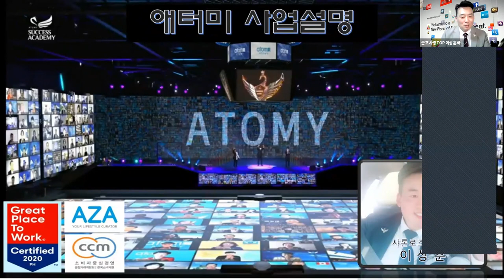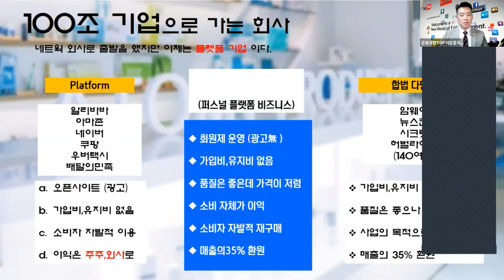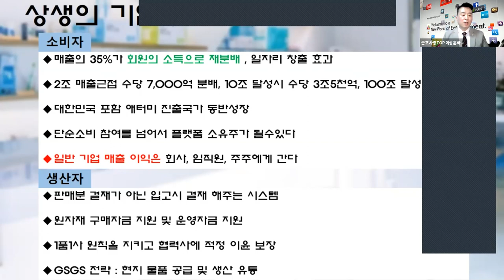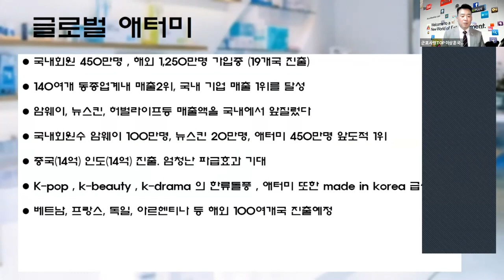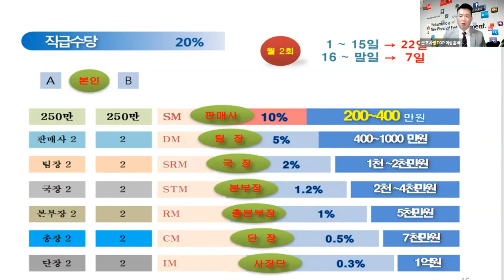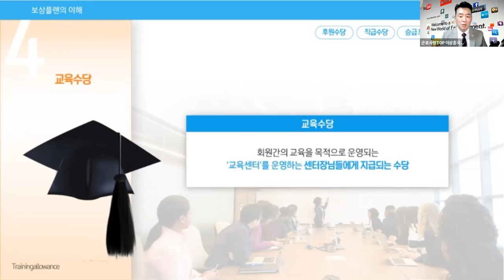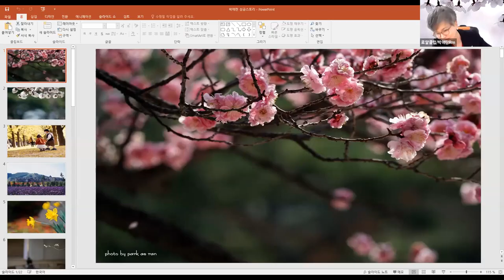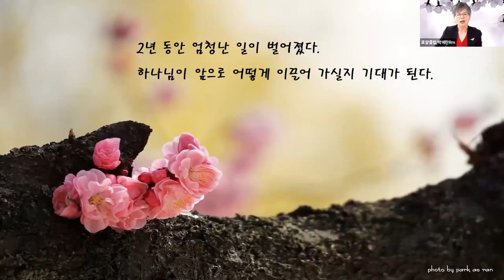애터미TOP 일요 원데이세미나 /기초 사업설명(이상훈SRM) /성공의 길(박애란RM)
기초 사업설명(이상훈SRM) /성공의 길(박애란RM)